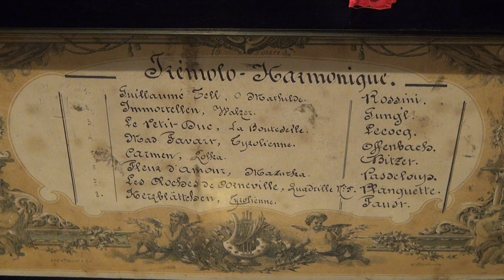Antique Tremelo Harmonique Music box by Paillard, c. 1875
A good quality Tremelo Harmonique antique music box made by Paillard of St Croix, Switzerland in c. 1875. The fully serviced movement features two long combs as well as a tune indicator, and plays a selection of 8 operatic airs with a tremelo harmonique arrangement, similar in some ways to a mandolin box. The original tunesheet details the tunes, which include Rossini’s ‘William Tell’ and Bizet’s ‘Carmen’.